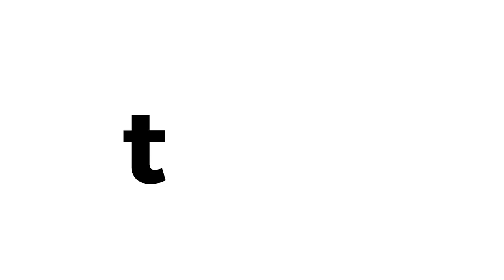Salted Caramel Kit Kat® Poke Cake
It doesn’t get much more decadent than this, and we wouldn’t have it any other way. Betty Crocker™ fudge cake mix gets soaked in a chocolate-caramel filling and topped with whip, more caramel, and Kit Kat® pieces (duh) for an indulgent treat that’s easy enough to serve up any day of the week.